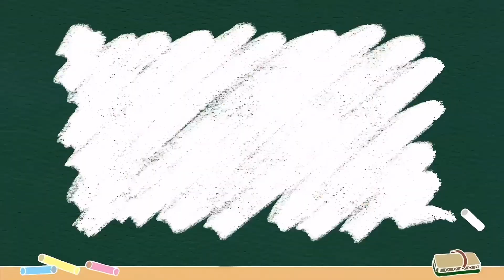Efek di suntik vaksin,, sakit dan bengkak ‼️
Nahhh temen-temen ini efeknya yg aku rasain
Setelah di suntik vaksin dijepang
Karna aku kerja di kaigo jadi aku cepet dapat bagian
Vaksin guys.
tapi kalian jangan takut ini buat kebaikan kita.
Semoga kita selalu dijauhkan dari segala macam
Wabah penyakit ya teman...
aminnnn.

Terima kasih buat kalian yg sudah nonton video aku